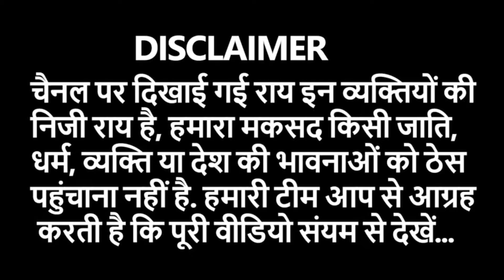Rakesh Tikait के गाँव sisauli का क्या है चुनावी माहौल, लोगों ने दिया ये जवाब | EP 9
00:42 Kitna hua sisoli gaon me bjp sarkar me vikas
04:02 sisoli goan ka kisan kitna khush hai yogi sarkar me
06:25 Kisko vote degi iss baar up ki janta
07:19 kyu nazar hai yogi sarkar se sisoli gaon ki janta
08:09 CM Yogi se kyu khush hai UP Ki janta
09:12 UP Ki janta ko hai kiss sarkar par bharosa

SUNNICE NEWS - यहां आपको मिलेगी लेटेस्ट खबर,राजनीति,सिनेमा,खेल,सोशल मीडिया पर वायरल खबरें,वीडियो और मिलेंगे फिल्म रिव्यू, और वो खबरें भी मिलेंगी जो मेन स्ट्रीम मीडिया से छूट रही हैं।